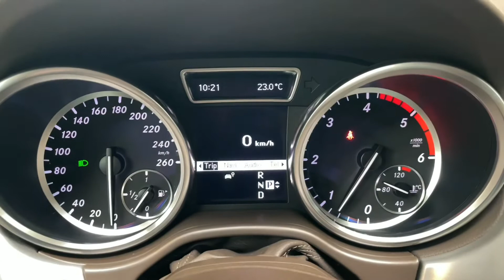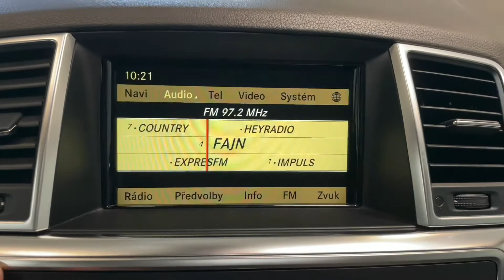Mercedes-Benz ML - 350d*4M*VZDUCH*TAŽNÉ*PANO*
Výbava: AMG Linie (exteriér),​ AIRMATIC ​- vzduchové odpružení s nastavitelnou výškou a tuhostí,​ Asistent jízdy z kopce,​ El. ovládané tažné zařízení,​ El. ovládaná přední sedadla (vyhřívaná,​ ventilovaná),​ Vyhřívaná zadní sedadla,​ 3​-zónová automatická klimatizace,​ Satelitní navigace,​ CD/DVD Přehrávač,​ Zadní parkovací kamera,​ Přední a zadní parkovací asistent,​ Tempomat,​ Multifunkční volant,​ Panoramatické střešní okno.